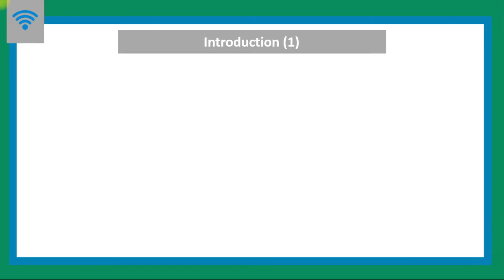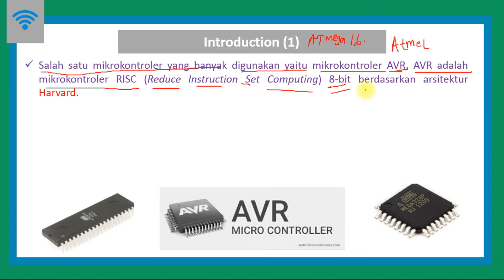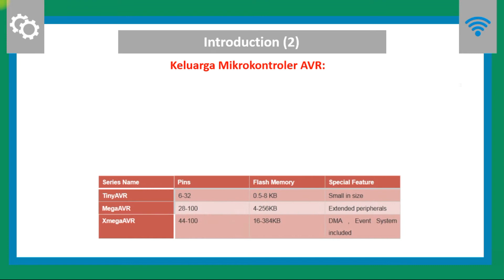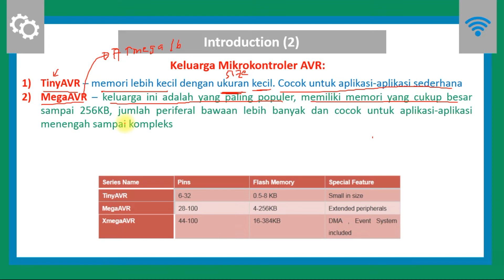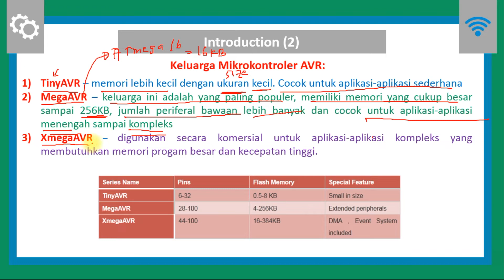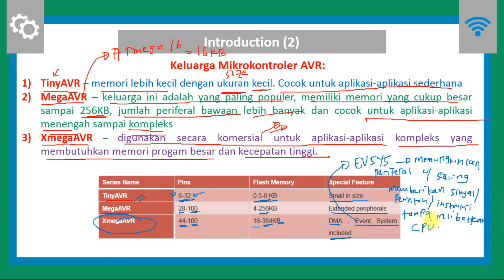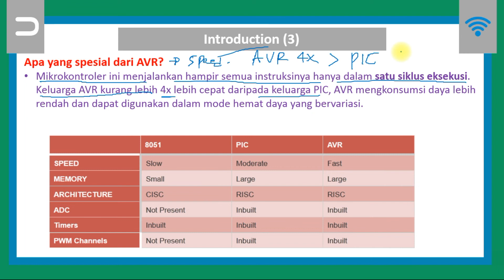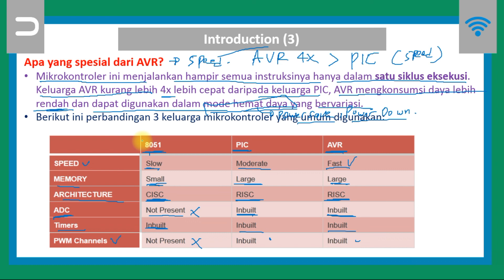4 Arsitektur AVR l Introduction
Video Ini Menjelaskan Tentang  Pengantar Arsitektur AVR